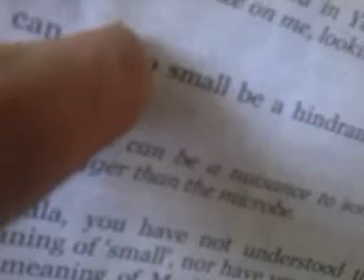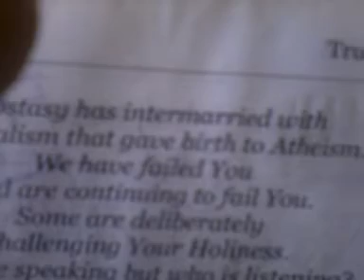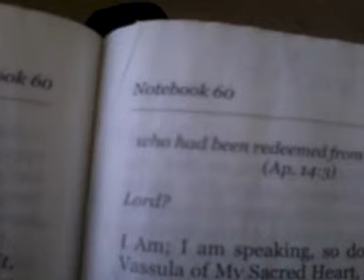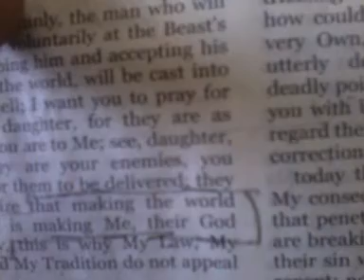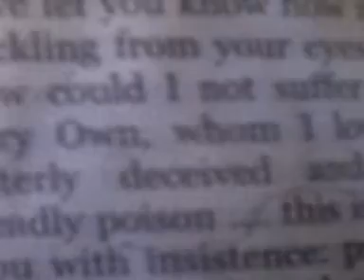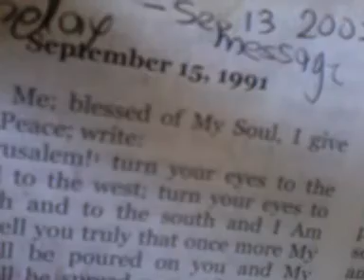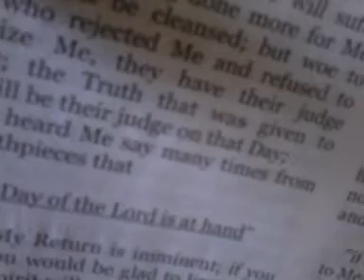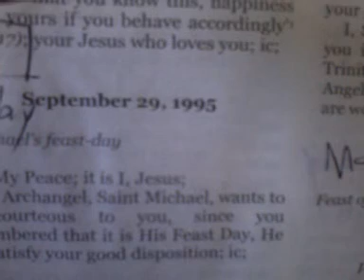Revel 13:14_14:13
14 And because of the signs (miracles) which he is allowed to perform in the presence of the [first] beast, he deceives those who inhabit the earth, commanding them to erect a statue (an image) in the likeness of the beast who was wounded by the [small] sword and still lived.
15 And he is permitted [also] to impart the breath of life into the beast's image, so that the statue of the beast could actually talk and cause to be put to death those who would not bow down and worship the image of the beast.
16 Also he compels all [alike], both small and great, both the rich and the poor, both free and slave, to be marked with an inscription [[c]stamped] on their right hands or on their foreheads,
17 So that no one will have power to buy or sell unless he bears the stamp (mark, inscription), [that is] the name of the beast or the number of his name.
18 Here is [room for] discernment [a call for the wisdom [d]of interpretation]. Let anyone who has intelligence (penetration and insight enough) calculate the number of the beast, for it is a human number [the number of a certain man]; his number is 666.
14 Then I looked, and behold, the Lamb stood on Mount Zion, and with Him 144,000 [men] who had His name and His Father's name inscribed on their foreheads.
2 And I heard a voice from heaven like the sound of great waters and like the rumbling of mighty thunder; the voice I heard [seemed like the music] of harpists [a]accompanying themselves on their harps.
3 And they sang a new song before the throne [of God] and before the four living creatures and before the elders [of [b]the heavenly Sanhedrin]. No one could learn [to sing] that song except the 144,000 who had been ransomed (purchased, redeemed) from the earth.
4 These are they who have not defiled themselves by relations with women, for they are [[c]pure as] virgins. These are they who follow the Lamb wherever He goes. These are they who have been ransomed (purchased, redeemed) from among men as the firstfruits for God and the Lamb.
5 No lie was found to be upon their lips, for they are blameless (spotless, untainted, without blemish) before the throne of God.
6 Then I saw another angel flying in midair, with an eternal Gospel (good news) to tell to the inhabitants of the earth, to every race and tribe and language and people.
7 And he cried with a mighty voice, Revere God and give Him glory (honor and praise in worship), for the hour of His judgment has arrived. Fall down before Him; pay Him homage and adoration and worship Him Who created heaven and earth, the sea and the springs (fountains) of water.
8 Then another angel, a second, followed, declaring, Fallen, fallen is Babylon the great! She who made all nations drink of the [maddening] wine of her passionate unchastity [[d]idolatry].
9 Then another angel, a third, followed them, saying with a mighty voice, Whoever pays homage to the beast and his statue and permits the [beast's] stamp (mark, inscription) to be put on his forehead or on his hand,
10 He too shall [have to] drink of the wine of God's indignation and wrath, poured undiluted into the cup of His anger; and he shall be tormented with fire and brimstone in the presence of the holy angels and in the presence of the Lamb.
11 And the smoke of their torment ascends forever and ever; and they have no respite (no pause, no intermission, no rest, no peace) day or night—these who pay homage to the beast and to his image and whoever receives the stamp of his name upon him.
12 Here [comes in a call for] the steadfastness of the saints [the patience, the endurance of the people of God], those who [habitually] keep God's commandments and [their] faith in Jesus.
13 Then I heard further [[e]perceiving the distinct words of] a voice from heaven, saying, Write this: Blessed (happy, [f]to be envied) are the dead from now on who die in the Lord! Yes, blessed (happy, [g]to be envied indeed), says the Spirit, [in] that they may rest from their labors, for their works (deeds) do follow (attend, accompany) them!